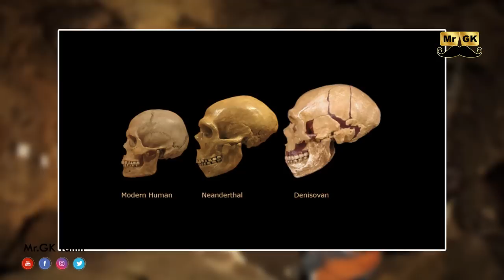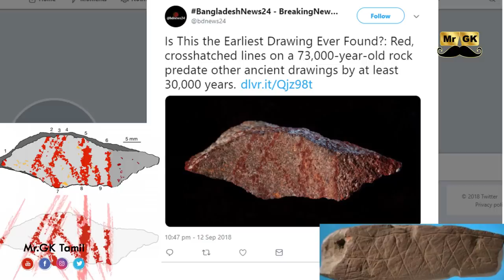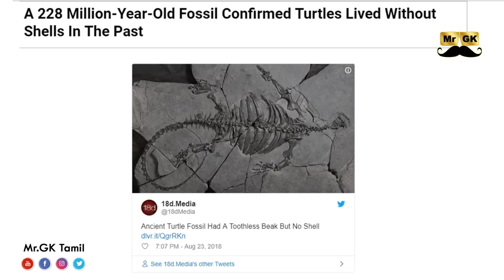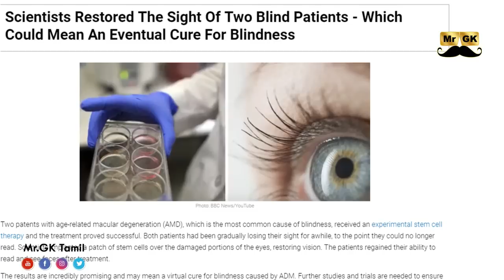The Greatest Scientific Breakthroughs of 2018 | 2018ன் அரிய அறிவியல் ஆச்சர்யங்கள் | Mr.GK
Scientific breakthroughs happen across the globe each year as the world's top researchers make innovative discoveries that alter life on earth and change our perception of reality. The greatest scientific discoveries are an inspiring testament to the profound capabilities of the human mind. Each year, scientists make incredible discoveries.